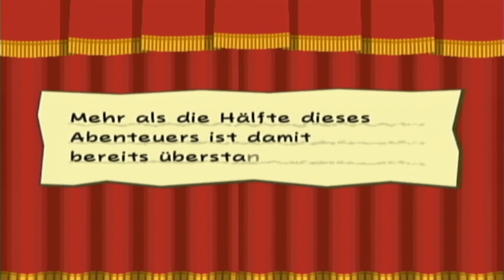Let's Play Paper Mario 2 - Die Legende vom Äonentor part 34 Wie gut, dass niemand weiss...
Die Raben gaben uns den Tipp, die Kellergewölbe der Spukabtei zu druchsuchen, um einen Hinweis auf den Namen des Geistes finden zu können. Dazu springen wir in den Brunnen, wo wir dann unterirdisch in die Spukabtei kommen. Nach einigen lästigen Käfern, erreichen wir eine interessante Rumpelkammer mit einem Papagei. Dieser Vogel weiss den Namen und plappert ihn aus, nachdem wir uns mit Barbara versteckt haben. Der Geist heisst Rumpel und spielte mit uns wirklich das Rumpelstilzchen Spiel. Das kleine "p" finden wir ,neben einigen Items, ebenfalls in der Kammer.
Nun ist es an der Zeit den Körper wiederzuholen, in dem wir dem Geist seinen richtigen Namen sagen. Dieser flüchtet aber wieder zum Turm der Spukabtei, wo es dann zum Finale des 4. Kapitels kommt.
Rumpel wird von Marios Partnern in dem Kampf unterstützt, da sie ja denken, dass er Mario sei. Barbara hat kurz vorher realisiert, dass sie die ganze Zeit Mario geholfen hat und nimmt somit nicht am Kampf teil. Als sie jedoch sieht, wie Mario kassiert, entschließt sie sich Mario für immer zu helfen und das Schattentrio zu verlassen, da sie Mario liebt. Zusammen schalten wir erst alle Partner aus, die alle ihre Moves draufhaben und auch genauso viel KP haben wie eh und je. Rumpel selbst ist einfach zu besiegen, da er nichts dazu gelernt hat und nur halb so stark ist wie Mega Clubbone aus Kapitel 3.
Nach dem Kampf erhalten wir dann wirklich das 4. Sternjuwel und der Spuk hat endlich ein Ende!

HF;)